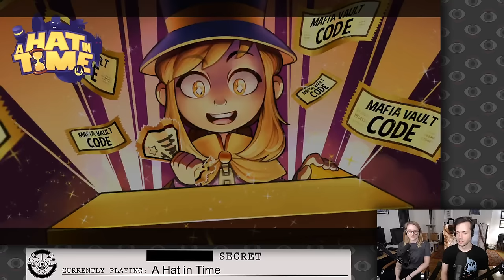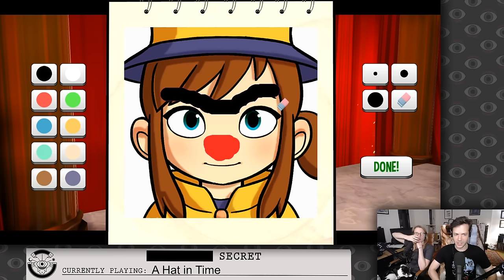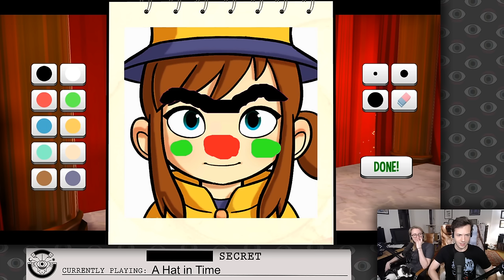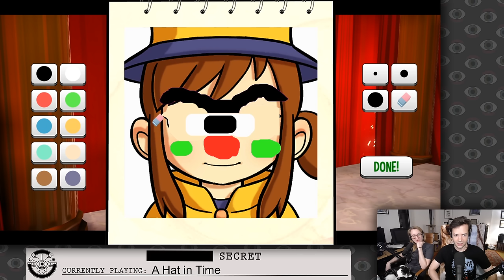Jacob and Julia Put On Their Adventure Hats in A HAT IN TIME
A Hat in Time, originally streamed July 1st, 2020